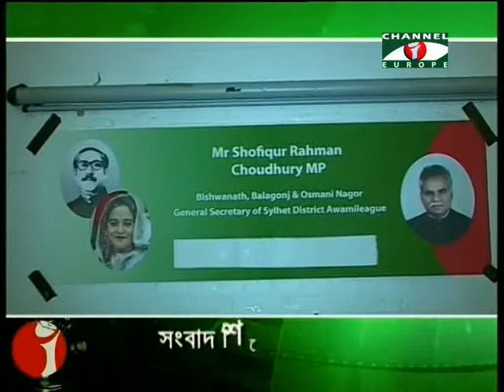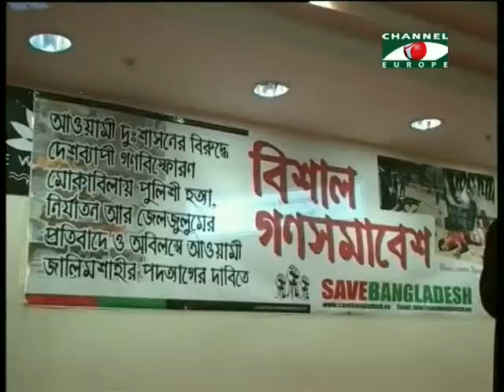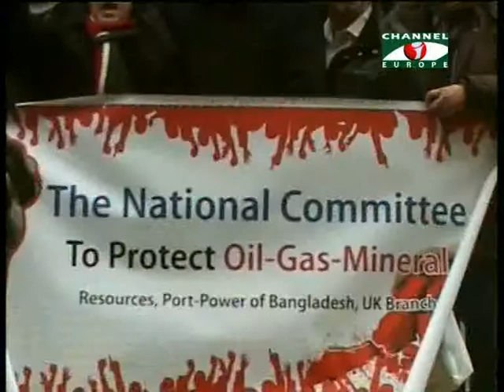Amader Khobor - 04/12/13 - Part - 1